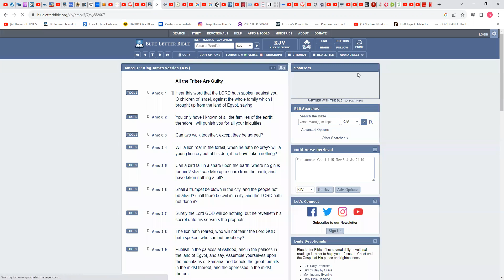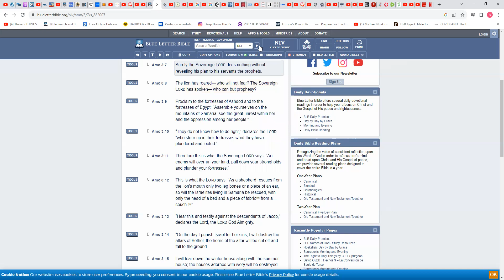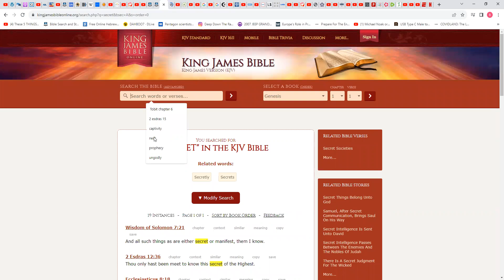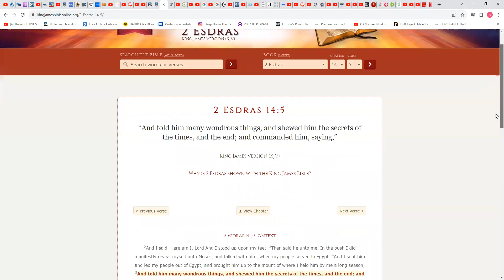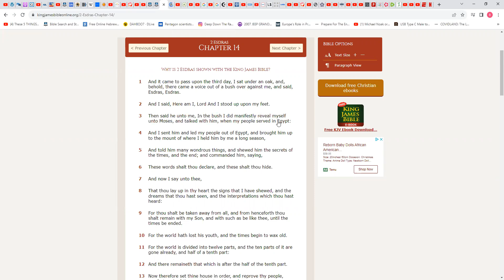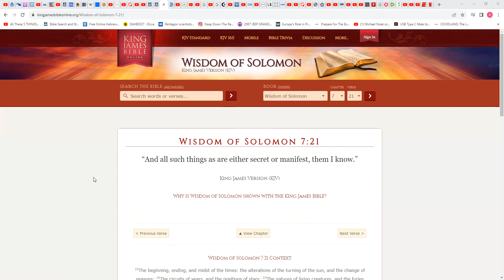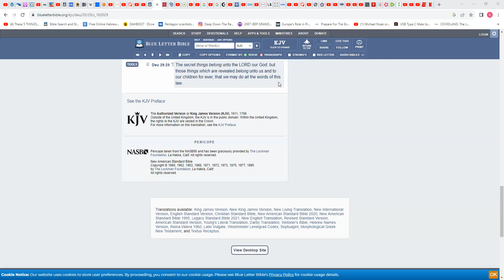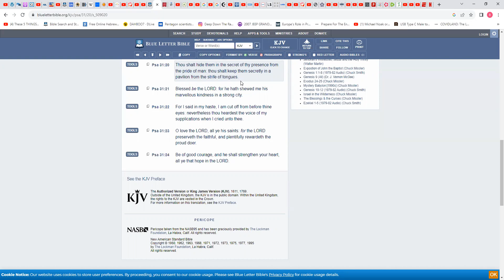The LORD gives his secrets to the prophets only